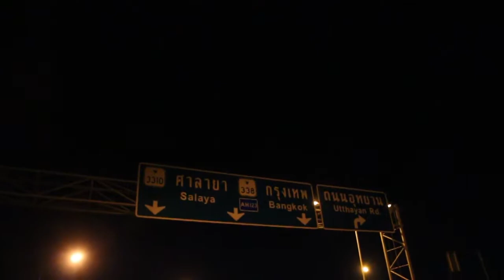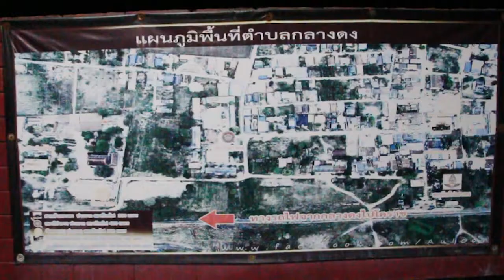กลับโคราชด้วยจักรยานคันเดียว ได้ไหม?? (ชาวสวนชวนสงสัย EP.5)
วันนี้เราจะมานำเสนอวิธีการเอาจักรยานกลับโคราชกัน มาดูกันว่าเราจะเอาจักรยานกลับด้วยวิธีไหน?

แชนแนลนี้มีสาระ. (เพียงน้อยนิด) haha ส่วนใหญ่จะเน้นสายฮาซะมากกว่า โดยมีนักเเสดงหลัก 2 คน

วู๊ดดี้(หนุ่มคาวบอยตะวันตก)

ซึ่งรักในการทำ Content Creator ส่วนตัวจะเป็นคนร่าเริงตลอดเวลา เเละ เป็นคนจริงจังกับเรื่องเกือบทุกเรื่องรวมถึงเรื่องการ Research Pokemon จะจริงจังเป็นพิเศษ หาตัวพบไม่ยาก เเค่มองหา Cowboy ใจกลางเมือง ก็น่าจะสดุดตากันดี และรักในความอิสระมากเป็นพิเศษ

ออซ(ชาวประมง)

เป็น Pokemon Trainer ใน Pokemon Go พร้อมที่จะร่วมสร้างผลงานดีๆใน Channel ให้ก้าวต่อไปได้ ส่วนมากเป็นคนเขินอาย ไม่ค่อยพูดเยอะ เเละ ไม่ค่อยจะออกหน้ากล้องสักเท่าไหร่ เป็น Trainer "ชาวประมง" ซึ่งที่มีความหวังว่า สักวันจะจับ "Magikarp Shiny IV 100" ให้ได้สักครั้งนึงในชีวิต

อัพเดทรังใหม่ใน กทม. ได้ที่นี่